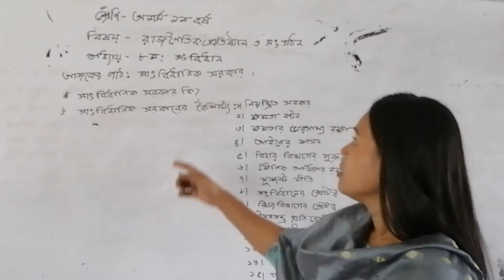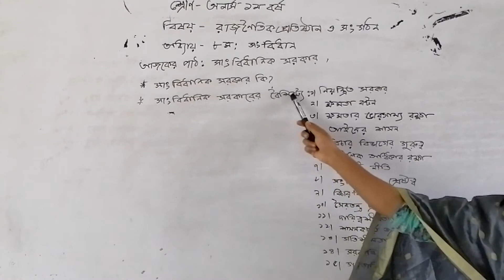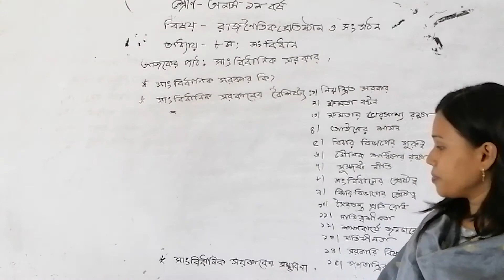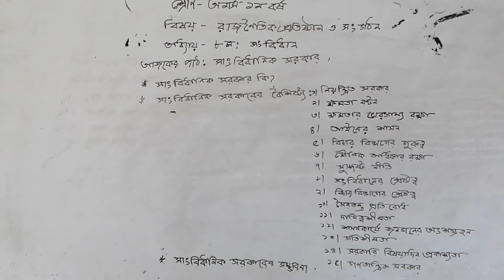রাষ্ট্রবিজ্ঞান বিভাগ-অনার্স ১ম বর্ষ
রাজনৈতিক প্রতিষ্ঠান ও সংগঠন-সঙবিধান